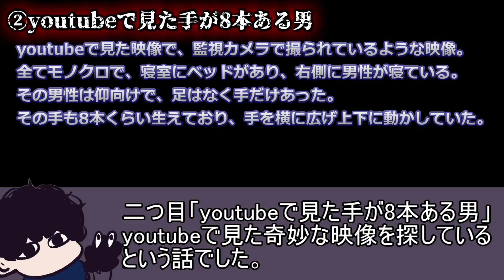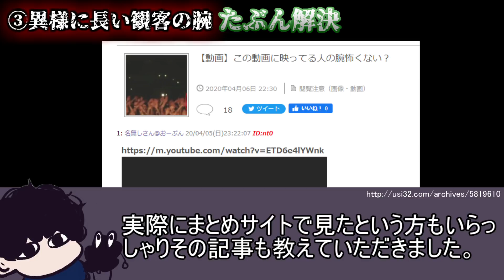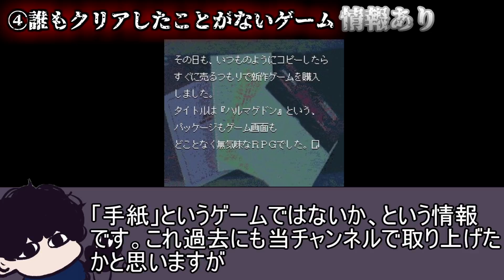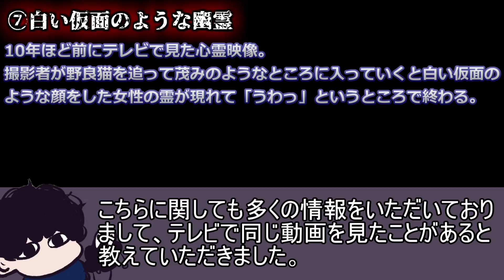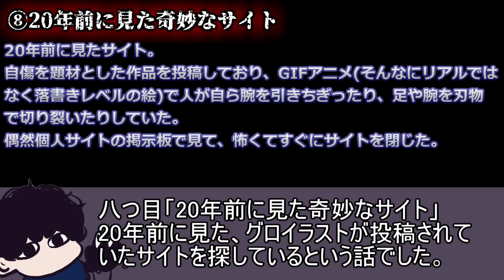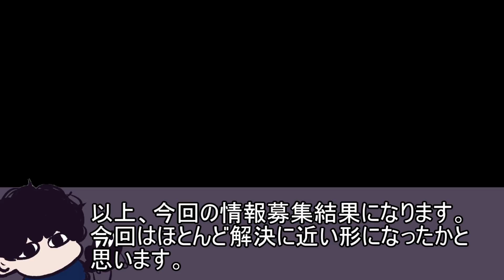【情報提供求】視聴者から届いたオカルトネタ紹介Part 7！「真相編」【都市伝説】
前回の動画！
【情報提供求】視聴者から届いたオカルトネタ紹介Part 7！【都市伝説】